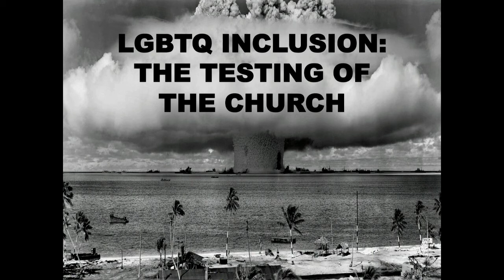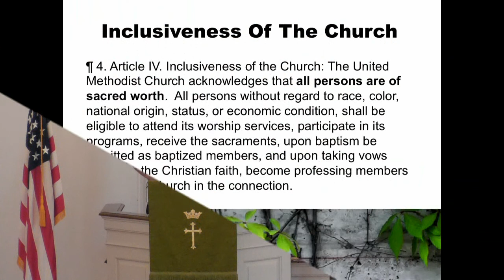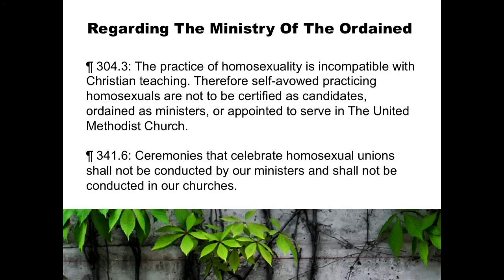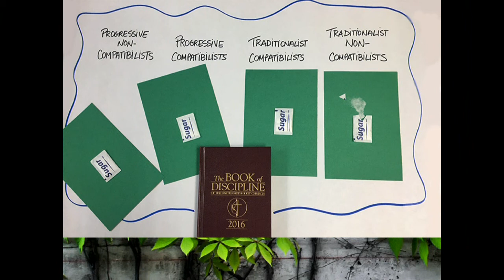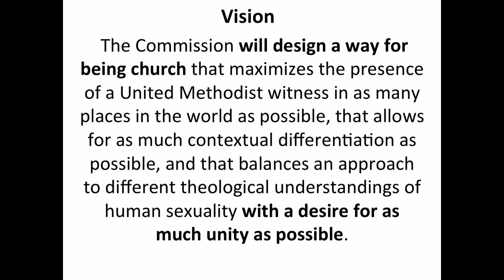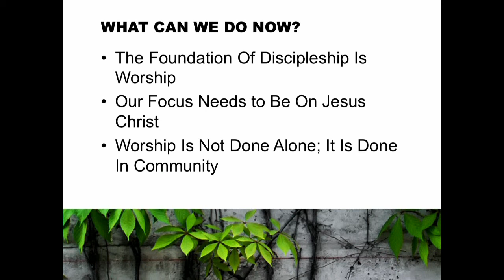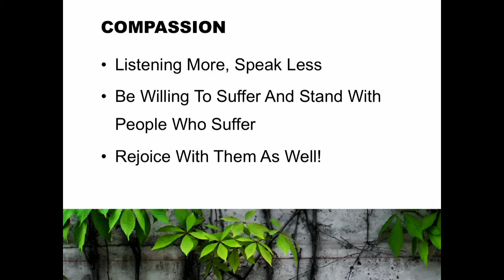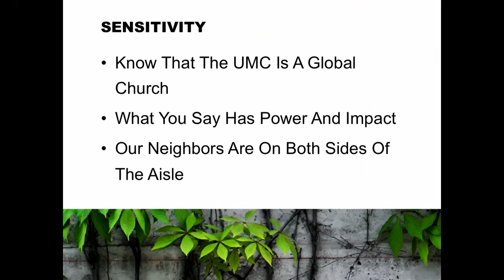July 30, 2017 "LGBT Inclusion: The Testing of The Church" Rev. Gerry Headley